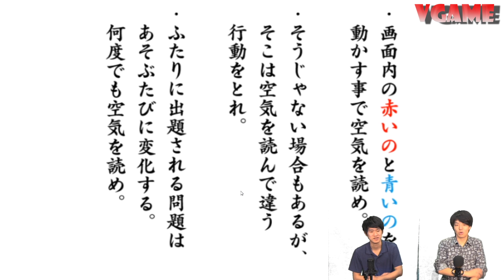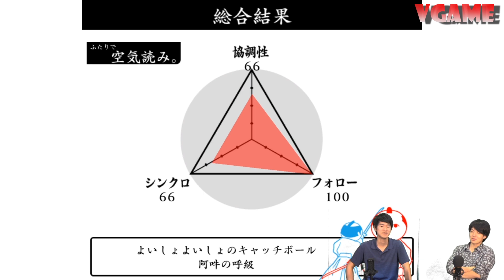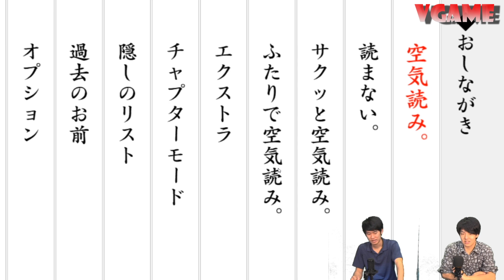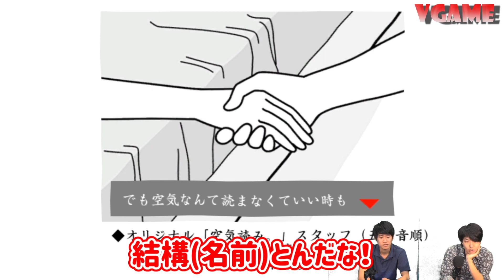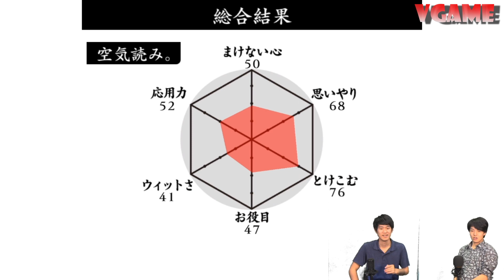空気を読むゲーム！「空気読み」をKY2人でやってみた【VGAME#11】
【VGAMEとは】

ゲーム初心者"がゲーム実況に挑戦する新感覚新番組！！

過去の放送回はこちらをご覧ください！

今回チャレンジしたゲームは…「空気読み。」！

筑波大学発！お笑いコンビ「第3セクシー」の前川正樹・川合福太郎の2人が初のゲーム実況に挑戦！
本人曰くゲームの「偏差値30」ですが、毎回「ゲーム通」から教えていただくゲームに、苦戦しながらもチャレンジしていきます。
これを見ればゲーム初心者も、ゲームをしなかった派の方々も、自然とゲームがやりたくなること間違いなし！！

第11回目となった今回は、
空気を読むゲーム⁉
よくあるシチュエーションの中でどれだけ空気を読めるか！是非ご覧ください！

★出演
お笑いコンビ「第3セクシー」
◇前川正樹